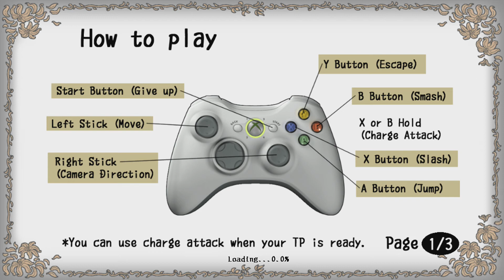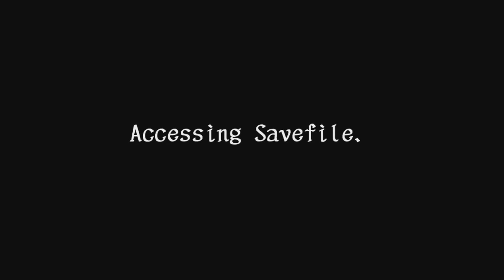Ogre's Phantasm Sword Quest (March 18, 2012)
Official description: 3D Action RPG. Attack large ogres with your sword! Break the helmets! This game contains 9 stages and 5 swords! Ver 1.01 FPS(Frame per second) became better. Stage1's goblins became weaker. Ver 1.02 no garbage collection(no stop motion)

Developer:
Divider Games
Genre:
Action & Adventure
Release Date:

Features:
HDTV 720p
Players: 1